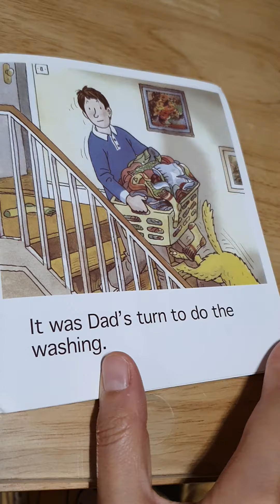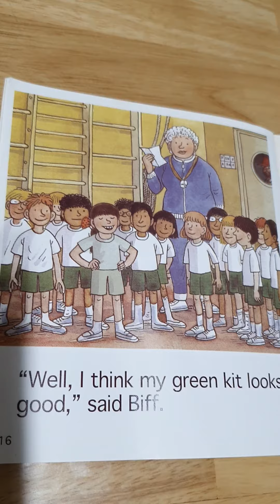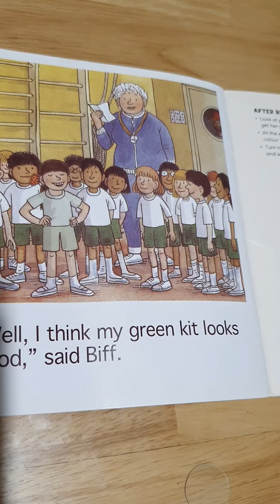[ORT] GREEN SHEET